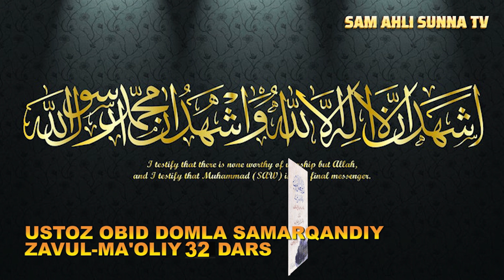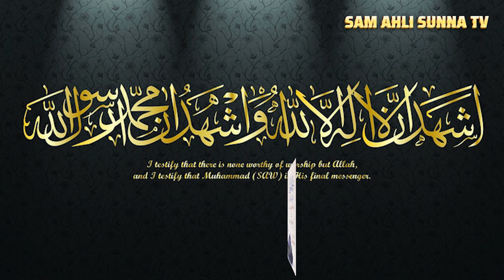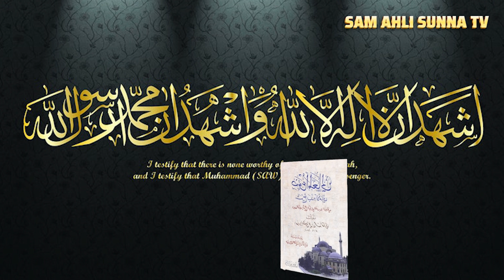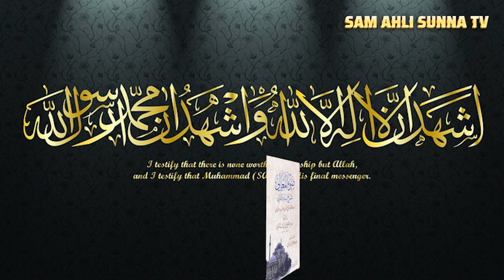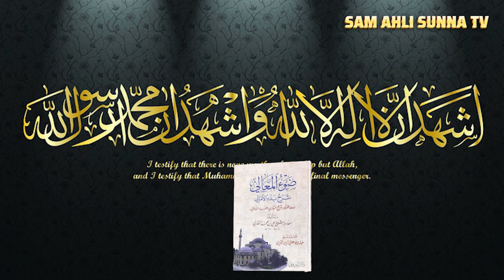32-ДАРС ЗАВУЛ-МАЪАЛИ ШАРҲУЛ БАДИЛ-АМОЛИ